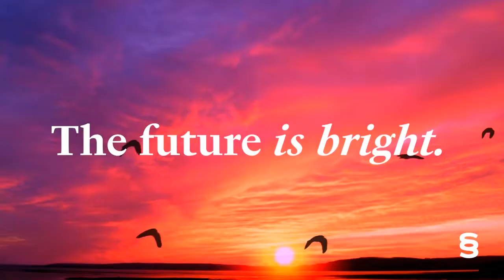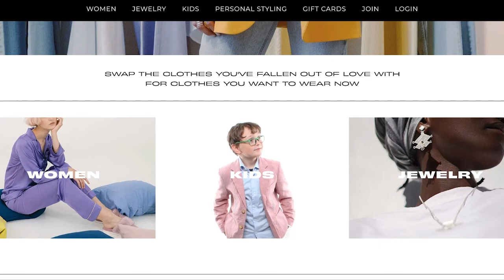The FABRIC Act with Garment Worker Center's Nayantara Banerjee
Nayantara Banerjee of the Los Angeles Garment Worker Center discusses the recent passage of California SB62, The Garment Worker Protection Act, and how its passage has impacted the lives of garment workers in California; explains the recent introduction of the FABRIC Act by the U.S. Senator for New York Kirsten Gillibrand, which would expand similar protections to garment workers across the USA; and shares her journey from seamstress to labor rights activist.

Garment Worker Center is a worker rights organization leading an anti-sweatshop movement to improve conditions for tens of thousands of Los Angeles garment workers. Through direct organizing, GWC develops leaders who demand enforcement of strong labor laws and accountability from factory owners, manufacturers, and fashion brands.